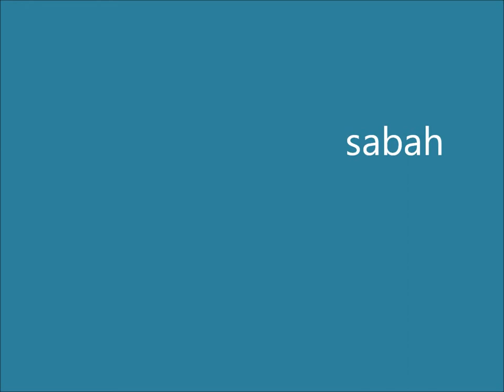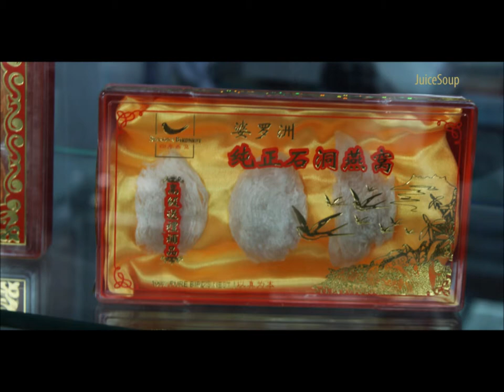photography: Borneo, Malaysia (Sabah, Sarawak, Kuala Lumpur)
description: Photographs taken with a Canon EOS 1100d DSLR, either with the 18-55mm kit lens or 70-200mm tele lens

Includes photos from Kuching, Bako, Sarawak crocodile farm, Santagan city, kinabantagan river, abais lodge, danum valley, kota kinabalu, Sapi island, Kuala Lumpur, KL bird world, KL Islamic museum, Batu caves